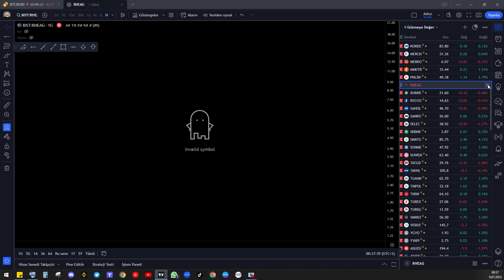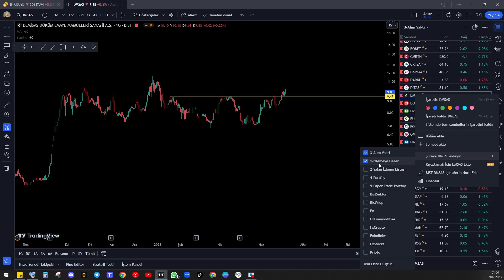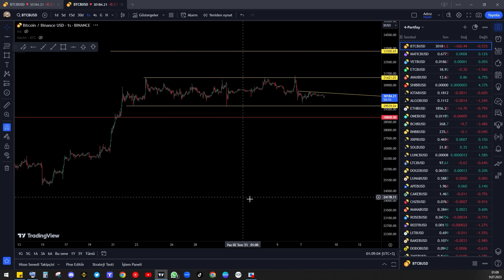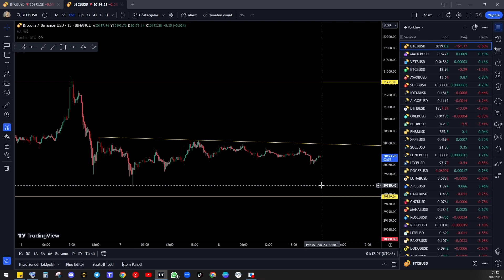Tarama ve Takip Listesi #013 (Alım Vakti Gelen Hisseler)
Borsa İstanbul’da alım vakti gelen hisseleri listeledim. Herkese iyi seyirler.

Alım Vakti Listesi:

1-Adese
2-Afyon
3-Agesa
4-Akenr
5-Akfgy
6-Akgrt
7-Aksa
8-Aksen
9-Alark
10-Albrk
11-Algyo
12-Ardyz
13-Arena
14-Arsan
15-Atatp
16-Ateks
17-Blcyt
18-Bobet
19-Cmbtn
20-Crfsa
21-Dapgm
22-Dardl
23-Ditas
24-Dobur
25-Ersu
26-Euren
27-Fonet
28-Gmtas
29-Halkb
30-Hktm
31-Hlgyo
32-Indes
33-Klgyo
34-Kontr
35-Kzbgy
36-Megap
37-Papil
38-Rodrg
39-Safkr
40-Tlman
41-Tskb
42-Tursg
43-Unlu
44-Vakko
45-Yesil
46-Yylgd

00:00 Giriş
00:15 İzlemeye Değer Listesi
23:40 İzlemeye Değer Listesi + Sohbet
37:00 Alım Vakti Listesi
39:35 Portföy
40:30 UsdTry
41:55 BtcUsdt
42:20 Kapanış